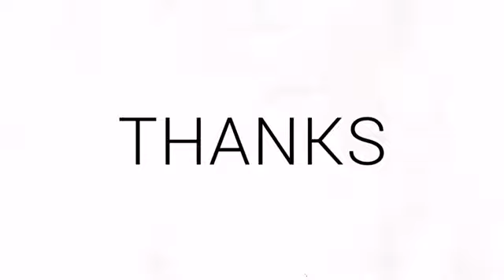Viversla onaa sublath ona#shorts